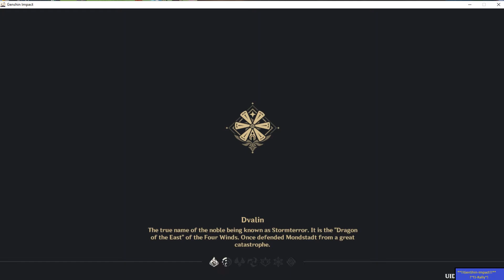いちい Co-op for Pecuilar Wonderland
いちい & TJ~Rally~Wanderers 2nd Round